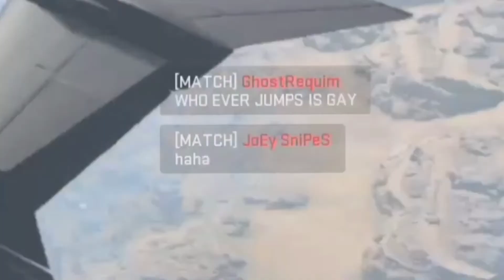What's Going On In The Chat!